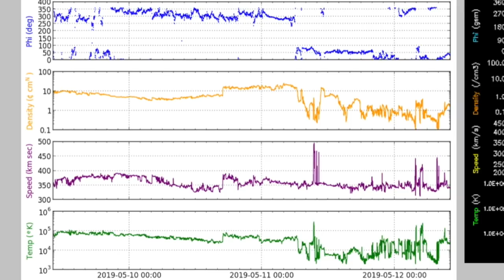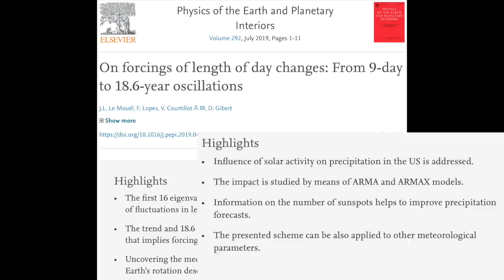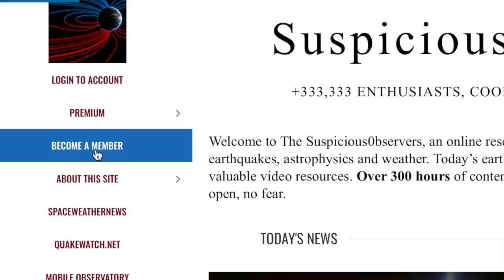Earth Rotation Glitches, EFSQ, Tornado | S0 News May.12.2019